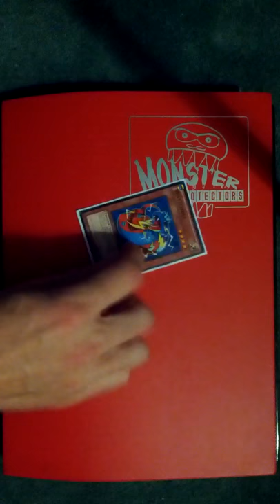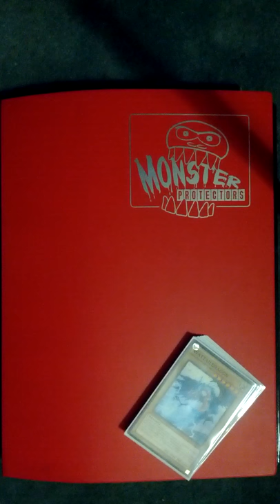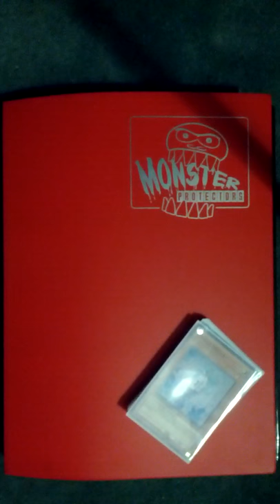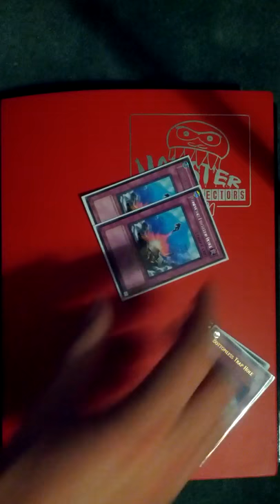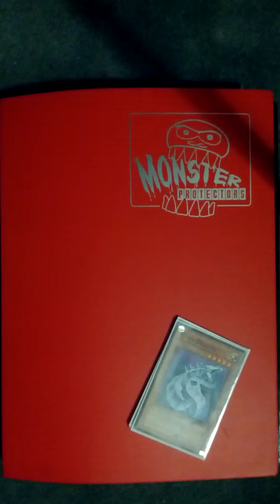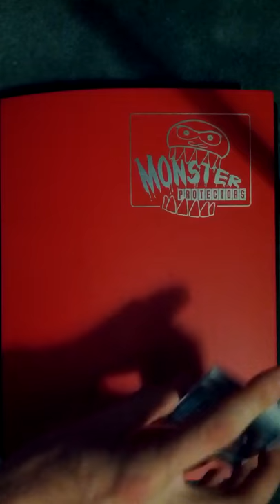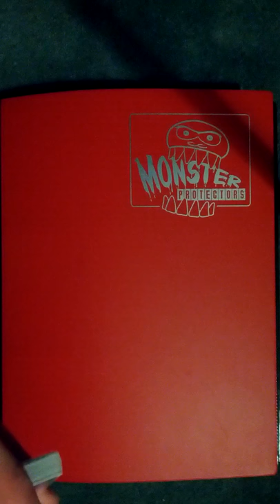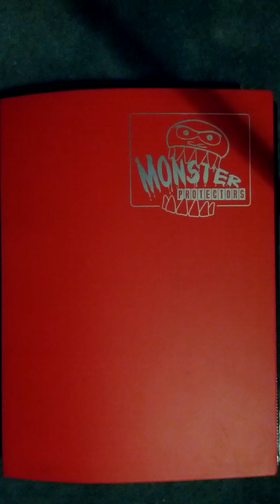Updated Watt Deck Profile